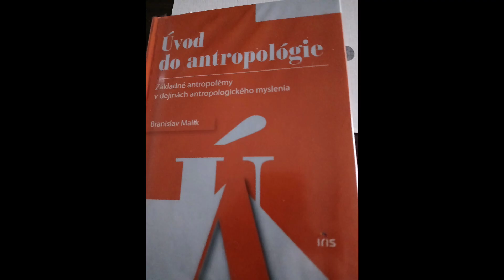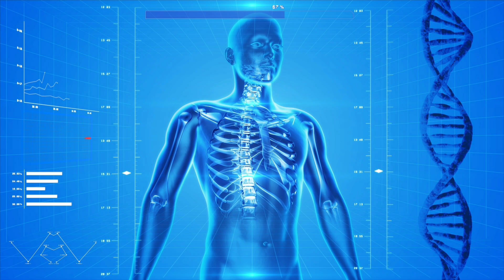Kniha genesis o nezávršenosti človeka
Dnes sa s vami podelím o pasáž knihy, ktorú môžeme nazvať O stvorení človeka.
Branislav Malík - Úvod do antropológie